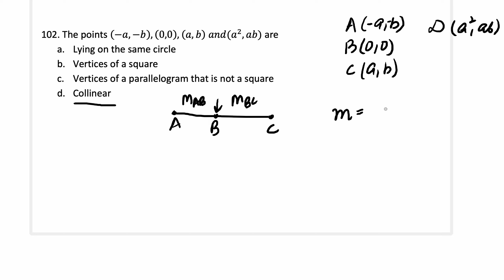Problem 70 || What are the points forming ?? || NDA-2 2023 Previous year Math Question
In this video we solve the following problem from NDA 2 2023

102. The points (-a,-b),(0,0),(a,b)  and(a^2,ab) are
 Lying on the same circle
 Vertices of a square
 Vertices of a parallelogram that is not a square
 Collinear